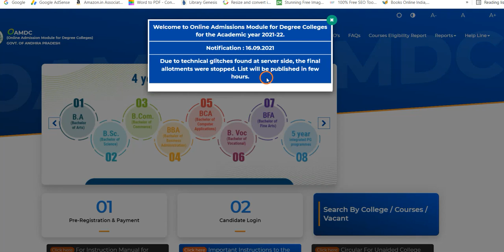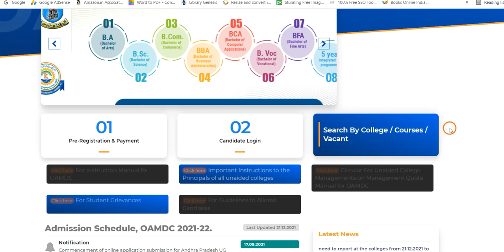AP Degree 2nd phase seat allotment 2021 stopped latest news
Hi, know about the AP Degree 2nd phase seat allotment 2021 stopped latest news.